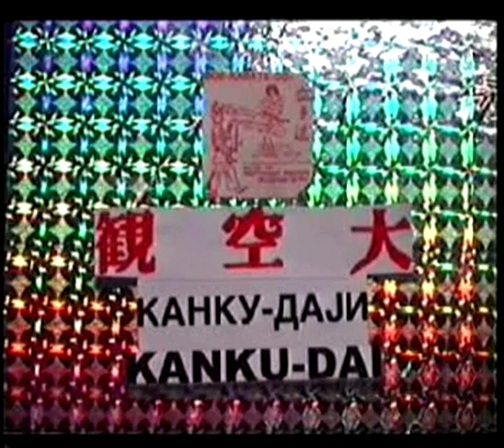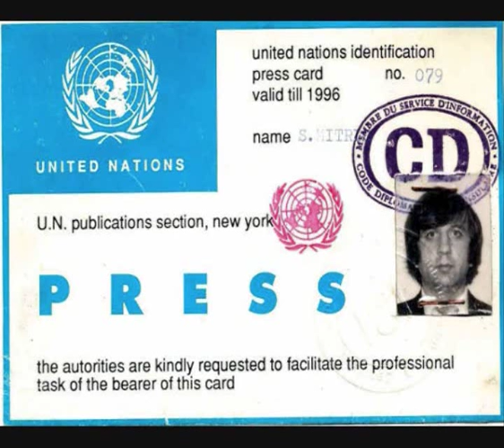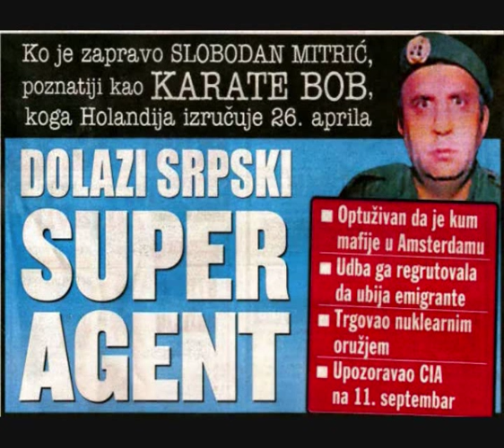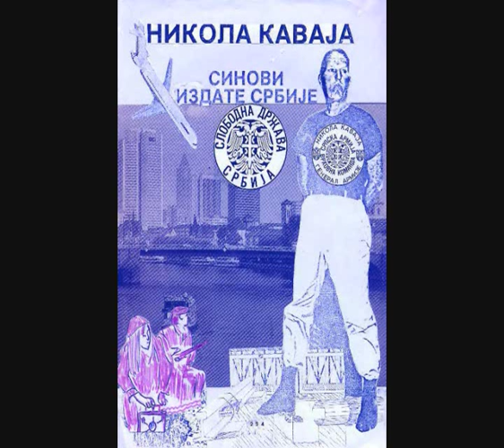JION BY THE KARATE BOB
CEL-KAN-DO is a new KARATE STYLE.
CEL means CEL (Dungeon)
KAN is the WAY
DO means TEMPLE

Karateka Slobodan Radojev Mitric, known by the nickname KARATE BOB, trained from his sixteenth year in the traditional Shotokan Karate Style, which was inaugurated by the father of modern Karate GISCHIN FUNASKOSHI.
KARATE BOB was until the age of 23 professional karateka and Karate professor, and as such taught Jiu Jitsu and Shotokan Karate in several Western European countries to Western youth, police and secret services.
In the autumn of 1971, Karate Bob disarmed a Croatian terrorist from Osijek, karate teacher Tomislav Rebrina. The man had drawn a gun and was planning to liquidate leading representatives of Yugoslavia in Sweden: Dusko Sekulic, Vukasin Milicevic, Sele Popovic, Slavko Zecevic and Karate Bob.
After Karate Bob had overpowered his "karate colleague, he handed him over to the Swedish police, but only after Rebrina Tomislav had admitted that he was under orders from the Yugoslav Minister of Internal Affairs and the head of the SDB in Osijek to commit this crime, which fortunately could be prevented.
  A few months later, Bob Karate was arrested under the accusation that he had mistreated dozens of Ustashas and that he had supposedly raped a Swedish girl and held another woman hostage in his nightclub.
Since then, everything went downhill ...
Numerous attempts to assassinate KARATE BOB were made ... "Heroes" with machine guns even opened fire on him ...             "Western European democratic states" demanded lifelong sentences for KARATE BOB from the courts, since they could not swallow the fact that this man had offered resistance to save his own life...
KARATE BOB wound up in prison, where he spent a total of more than 17 years ...
But from the first day of captivity, Karate Bob did not give up.
The cells in which he was imprisoned, were everywhere less than 2 meters wide and 3 meters long. Of course, there was also a bed, a metal wardrobe, a table and chairs, a cupboard with a pot and a bowl of water (the prisoners were forced to answer natures call in a small pot and clean it once a day. Once a day they were allowed to fetch fresh water, so that it was almost impossible to breathe in such a small space, let alone do KARATE training...
KARATE BOB pushed the metal wardrobe against the wall of the cell where there was a window without transparent glass and metal bars(the prisoners were even barred from watching the blue skies).
The wardrobe covered half the wall below the metal bars. Then KARATE BOB lifted the bed up vertically and put it against the rest of the wall. Then, he placed the table and chairs as well as the cupboard with the pot on top of the metal wardrobe, thus creating a space of no larger than 4 square meters.
That means two meters wide and two meters long.
In this space Karate Bob was now able to perform all karate techniques without any problem, but doing KARATE Kata's was unthinkable. As each karateka knows, it is impossible to do whatever Karate Kata in whatever Karate Style in such a small space, let alone the Shotokan KARATE Kata, which requires long steps. In the worst case, an area of at least 4 by 6 meters was needed.
Goodbye KARATE!
In his imagination, KARATE BOB heard those spotting him, those who had so often tried to liquidate him and when that failed, locked him up between these concrete walls and steel bars. As if KARATE BOB was a very valuable treasure that in this manner had to be incarcerated in the treasury.

KARATE BOB sits down to meditate.
With meditation, this presents no problem.
There no one can fence you in or take away something... Go through anything to anywhere ... Fly away ... Divide the seas... Stroke the stars ...visit the past and future...Glance into the palace of the Creator or as others call Him, God ... and if you are really honest, return without a scratch into your own cell...
But to successfully forge your spirit as a sword of ordinary iron to steel, for that apart from mental exercises also physical ones are needed ...
This means that without physical movement no spiritual perfection can be attained...
KARATE KARATE BOB = GOODBYE!

But Karate Bob would not be Karate Bob if he not invented something to remedy the situation ...
KARATE BOB DECIDED TO TO CREATE A NEW KARATE STYLE!
He christened it:
CEL-CAN-DO
KARATE BOB modified Zen Kutsu-dachi, Kokutcu Dachi, Kiba dachi and all other Karate positions down to very short movements (steps), so that in this small space a really new KARATE STYLE was born: "SLOMIBO CEL-CAN-DO"